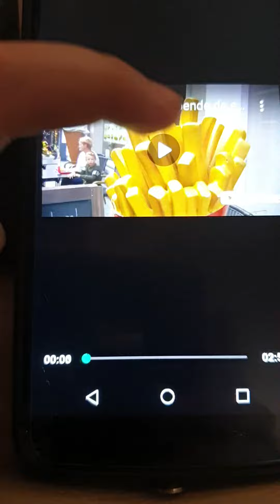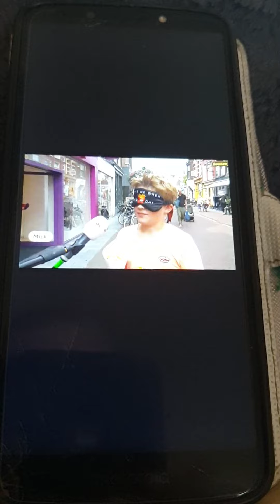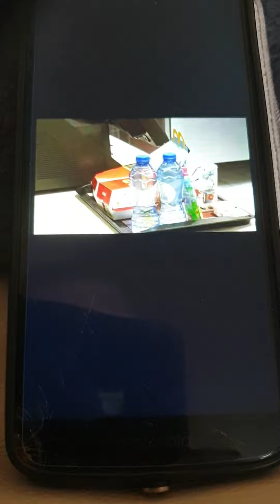50 jaar opende de eerste McDonald's in Nederland